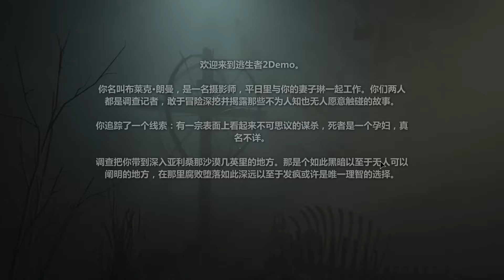逃生2 抢先试玩 实况记者的吓哭之路 PART1